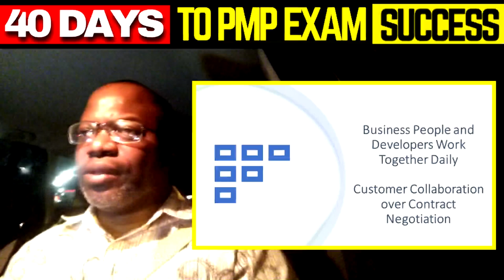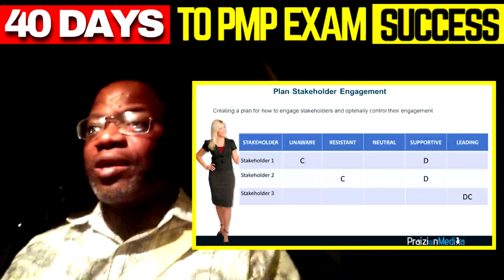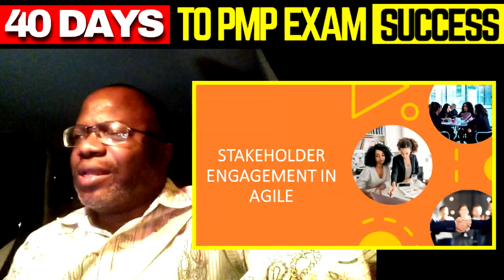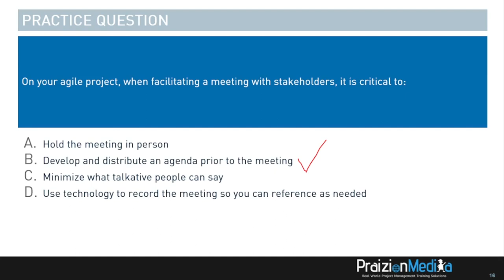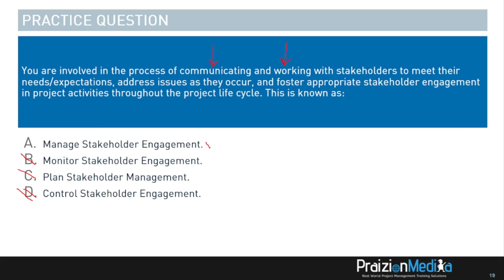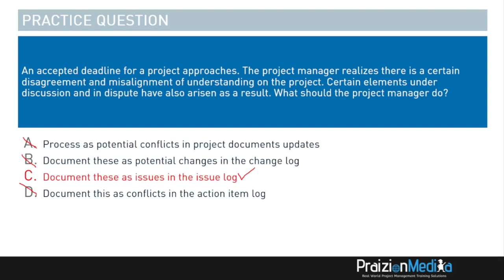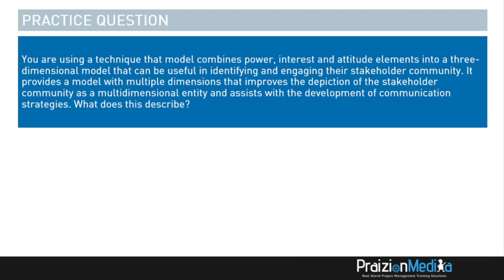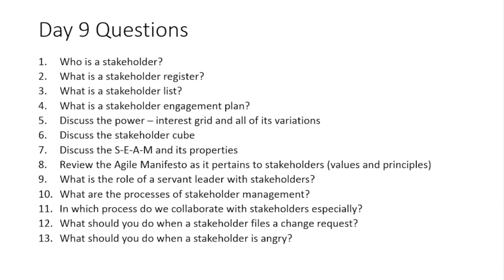40 Days to PMP Exam Success 2022 📚💎Day #9 (Collaborate With Stakeholders)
Let's study every aspect and go in DEEP.